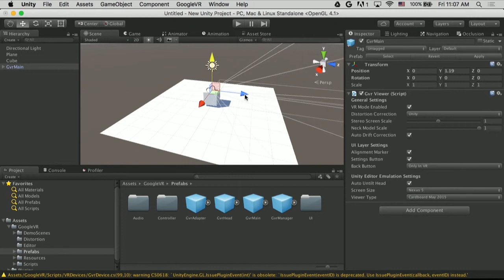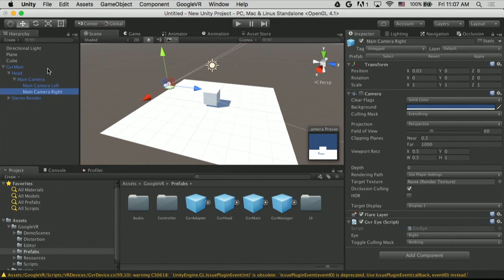How to Add Stereoscopic Rendering to Unity with Google VR SDK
Adding Stereoscopic Rendering to Unity with the Google VR SDK is very straight forward. This was a part of a larger presentation on VR game design given at the 2016 Google I/O. I found this quick tutorial very helpful when building VR in unity with the Google VR SDK.